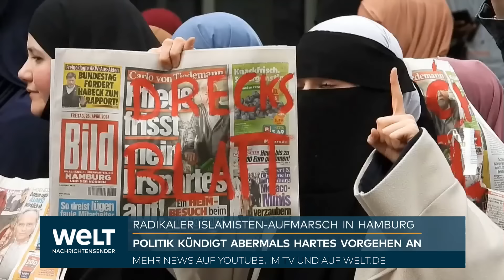KALIFAT-STAAT DEUTSCHLAND? „EINE SCHANDE“! Hartes vorgehen gegen Islamisten angekündigt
Nach einer von Islamisten organisierten Kundgebung in Hamburg haben die Fraktionen im Bundestag härtere Maßnahmen und ein Vereinsverbot gefordert. «Ein Ausländer, dessen Aufenthalt die freiheitlich-demokratische Grundordnung in Deutschland gefährdet, kann ausgewiesen werden», sagte FDP-Fraktionsvize Konstantin Kuhle der «Welt» (Montag). Wer bei einer Demonstration die Abschaffung von Grundrechten wie der Pressefreiheit fordere, erfülle diese Voraussetzung, sagte Kuhle weiter. Wenn möglich, müssten die zuständigen Behörden eine solche Ausweisung auf den Weg bringen.

Bei der Demonstration im Stadtteil St. Georg am Samstag mit mehr als 1000 Teilnehmern waren auf Plakaten Slogans wie «Deutschland = Wertediktatur» oder «Kalifat ist die Lösung» zu lesen. Der Anmelder der Kundgebung steht nach Informationen des Hamburger Verfassungsschutzes der Gruppierung Muslim Interaktiv nahe, die als gesichert extremistische Bestrebung eingestuft ist. Bundesinnenministerin Nancy Faeser (SPD) forderte nach der Demonstration ein «hartes Einschreiten» des Staates bei derlei Veranstaltungen.

«Die Gruppierung "Muslim Interaktiv" steht der verbotenen islamistischen Organisation Hizb ut-Tahrir nahe und wirbt schon seit langem für die Einführung eines Kalifats», erklärte die innenpolitische Sprecherin der Grünen-Fraktion, Lamya Kaddor, der «Welt». Seit langem fordere man bereits das Verbot von solchen Organisationen und Vereinen, die der Hizb ut-Tahrir nahestünden. Hier sei Faeser aufgerufen, «ein Vereinsverbot so schnell wie möglich umzusetzen», so die Grünen-Politikerin.

Der innenpolitische Sprecher der Unionsfraktion, Alexander Throm (CDU), nannte die Demonstration eine «Schande». Wer gegen Deutschland als angebliche «Wertediktatur» hetze und nach einem Kalifat rufe, «der hat bei uns nichts zu suchen und muss das Land so schnell wie möglich verlassen».

CDU-Generalsekretär Carsten Linnemann kritisierte Bundesinnenministerin Faeser. «Weltweit werden viele Millionen Menschen von islamistischen Regimen brutal unterdrückt und fliehen oft genug auch davor ins freie Europa. Umso skandalöser ist es, dass in Hamburg schon wieder Hass-Demonstranten für ein Kalifat auf die Straße gehen – trotz vollmundiger Ankündigungen von Innenministerin Faeser, dass so etwas nicht toleriert werde», sagte er der «Bild am Sonntag». Der Rechtsstaat müsse sich «endlich zur Wehr setzen und Stärke zeigen».